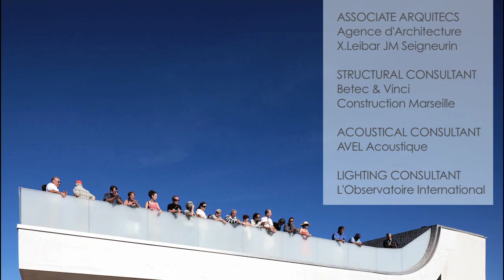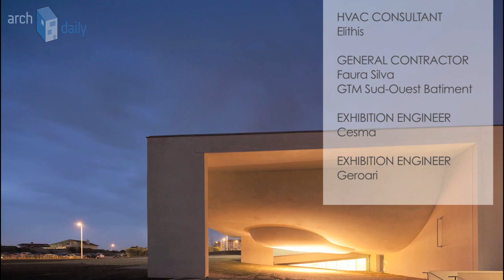Steven Holl / Museum of ocean and Surf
Museum of Ocean and Surf by Steven Holl Architects in collaboration with Solange Fabiao.